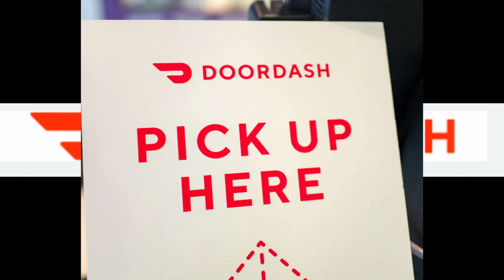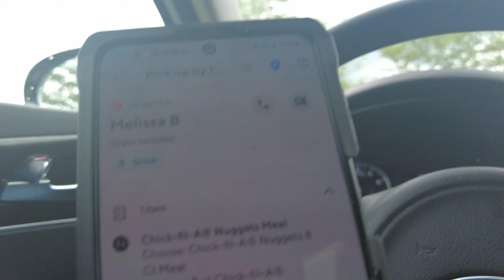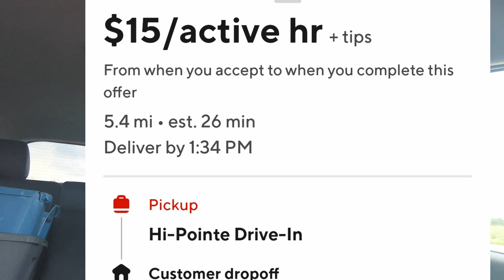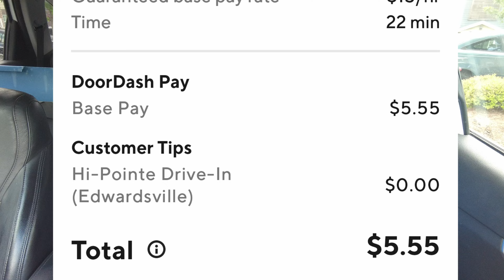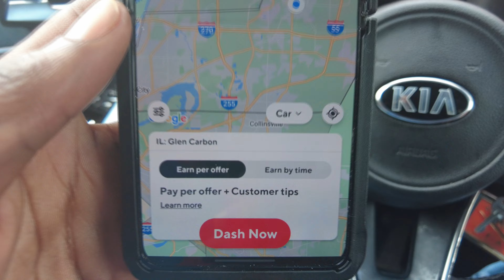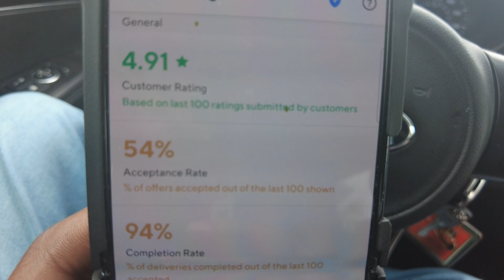This Is Why Doordash Driver Are Mad 😡